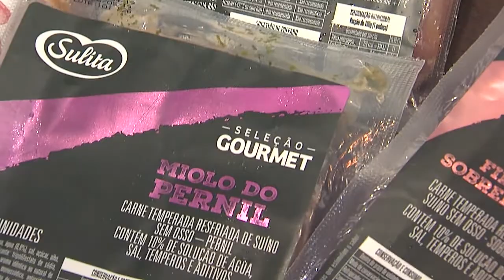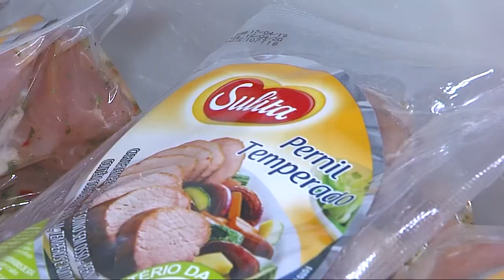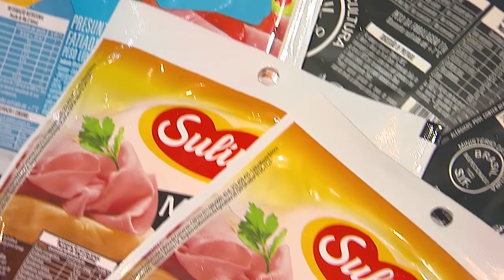CarneSuína - a qualidade da Master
Em Santa Catarina, conheça e confira o trabalho da Master, uma das maiores granjas brasileiras.

Destaques: Resolutor (antimicrobiano) e Ractosuin (aditivo melhorador de desempenho)